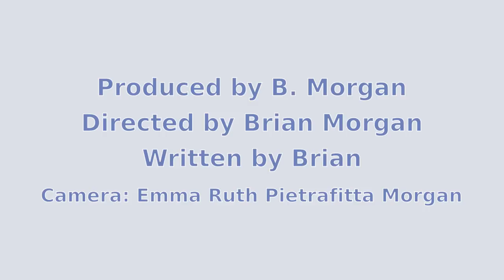Third Space Theory Part 3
Brian talks about Third Space Theory and that is it.